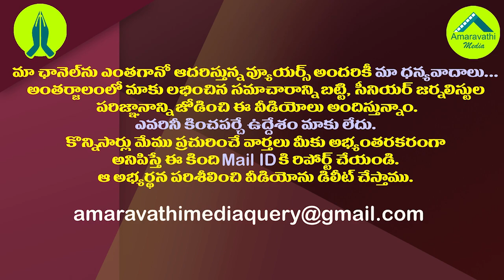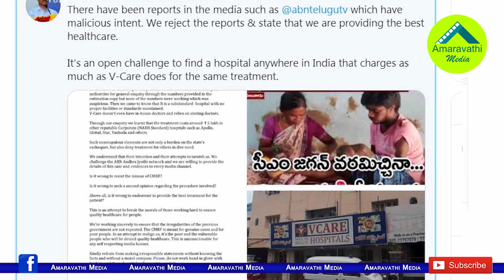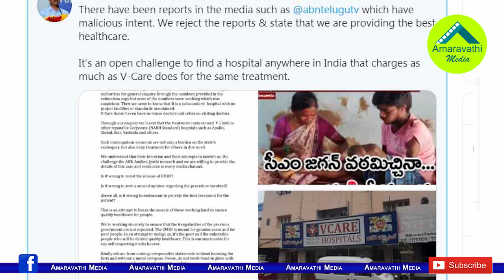ఆంధ్రజ్యోతికి ఏపీ సీఎంఓ ఓపెన్ ఛాలెంజ్| AP Chief Minister Office Open Challenge to Andhra Jyothi